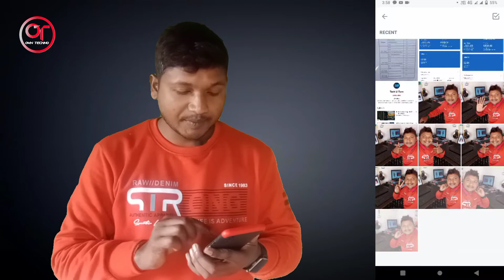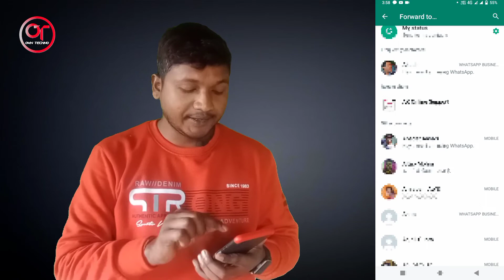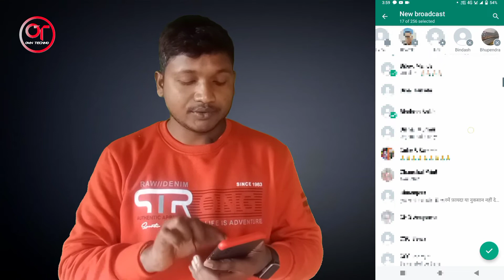5 Se Jyada WhatsApp Kaise Bheje | WhatsApp Me 5 Se Jyada Message kaise Bheje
5 Se Jyada WhatsApp Kaise Bheje | WhatsApp Me 5 Se Jyada Message kaise Bheje

English : In today's video I have told you how to share more than 5 on WhatsApp? I hope you will like the video. Thank you.

हिंदी : आज के वीडियो में मैंने आपको बताया है कि व्हाट्सएप पर 5 से ज्यादा शेयर कैसे करें? मुझे उम्मीद है कि आपको वीडियो पसंद आएगा। शुक्रिया।

Related Queries -
5 se jyada whatsapp kaise bheje
Whatsapp mai 5 se jyada massage kaise send kare
5 se jyada message kaise bheje
how to forward message to all contacts in whatsapp
Whatsapp me 5 se jyada share kaise kare
How to forward message on whatsapp to all contacts